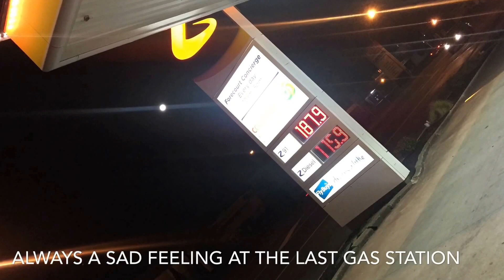Gumboot rally day 2!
Sorry about the random noise in this video i think when the camera hit the wheel i made the camera go funny.